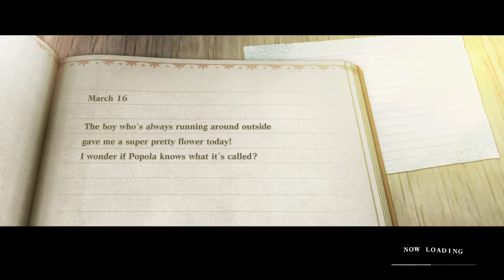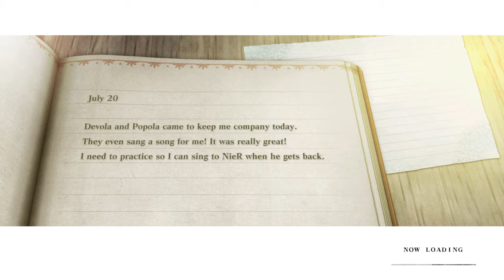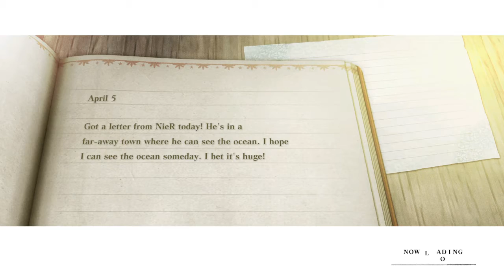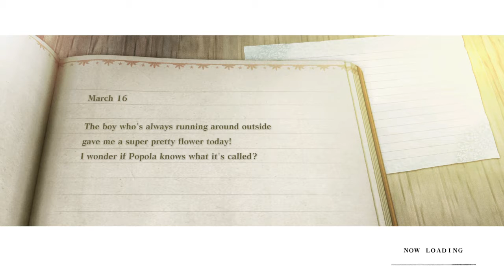NieR Replicant, walkthrough part 4 the quest for shaman fish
What you should know in some of these videos right now is that I’m doing side missions off screen. So if you see me going to people and gaining money, then that’s one of the side mission’s. Oh and the place for the main hunt for the shaman fish is called seafront.